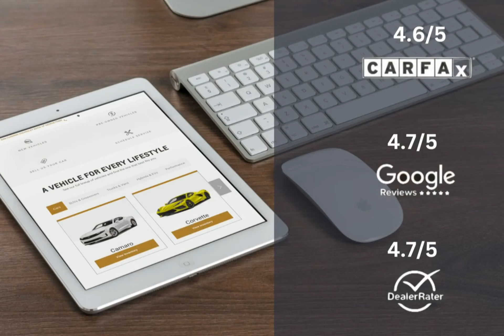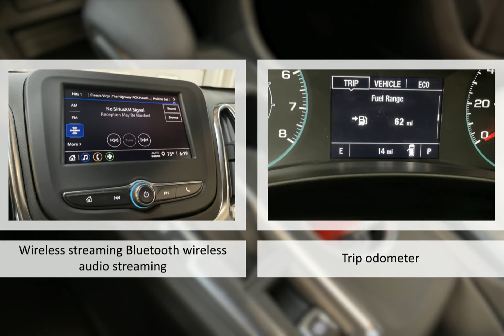2024 Chevrolet Equinox FWD LS Lexington Georgetown Nicholasville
2024 Chevrolet Equinox FWD LS  Dan Cummins Chevrolet Buick of Georgetown is proudly serving our friends and neighbors in Lexington, Georgetown, and Nicholasville.